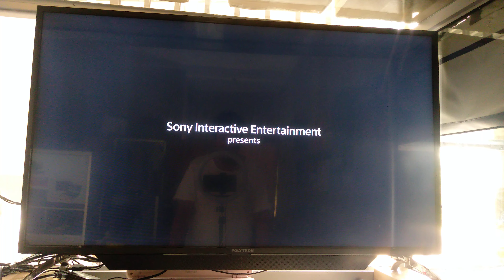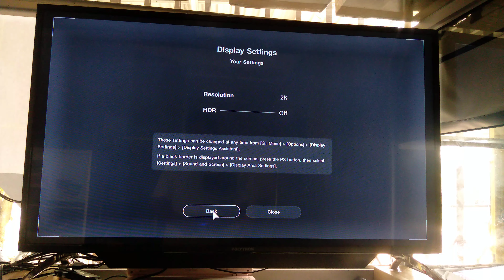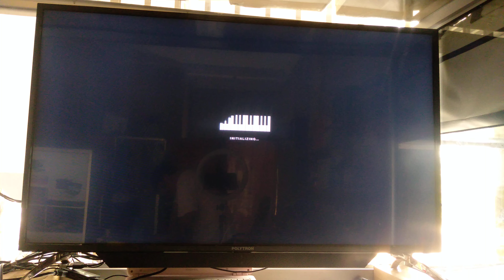Get to know the ps4 game Grand Turismo 7 Mengenal game ps4 Grand Turismo 7 dalam 5 menit